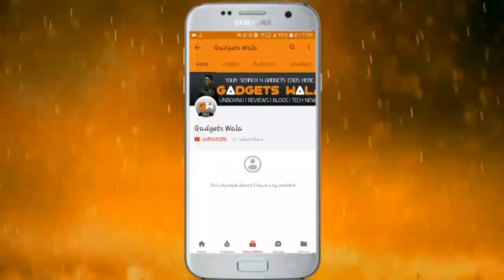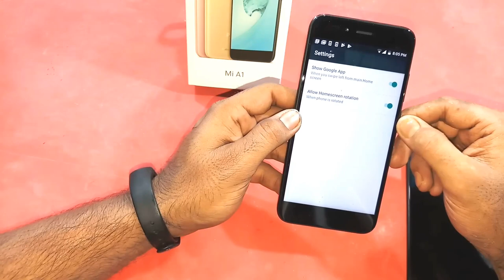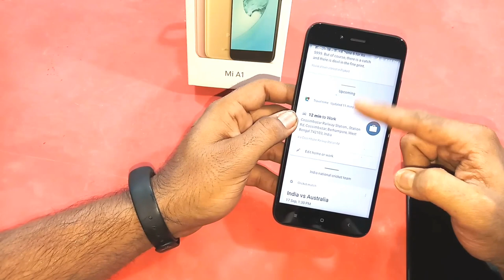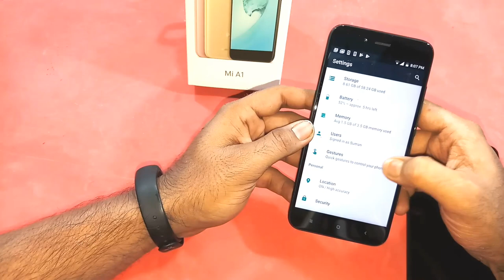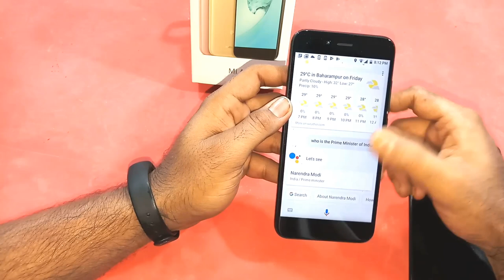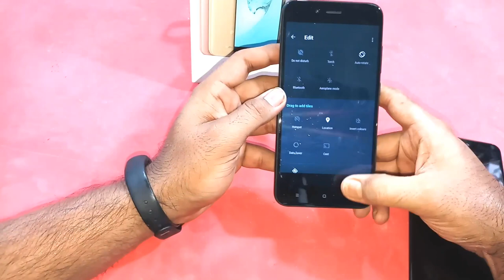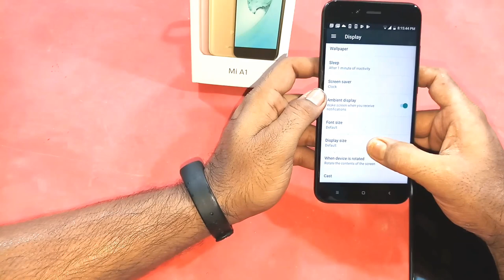Xiaomi Mi A1 ( Androidone ) Tips & Tricks and Top Useful Features ( Hindi )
Xiaomi Mi a1 tips and tricks I have discussed here. MI a1 comes with pure Google ui . MI a1 has some useful features.  mi a1 tips and tricks will help you lot. mi a1 has lots of secret features.